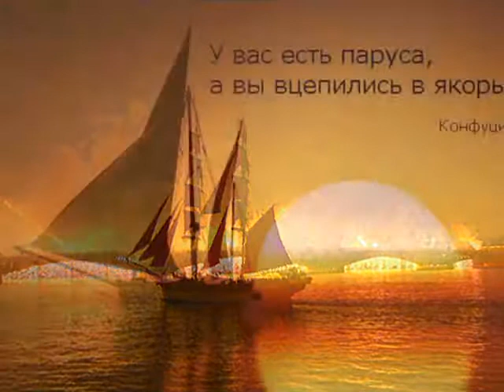Танго и паруса 17 0003